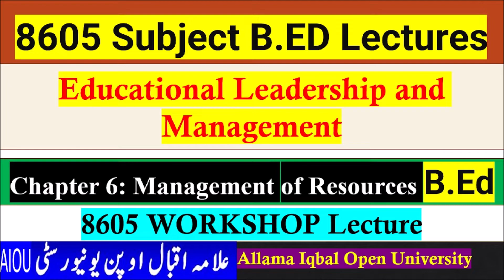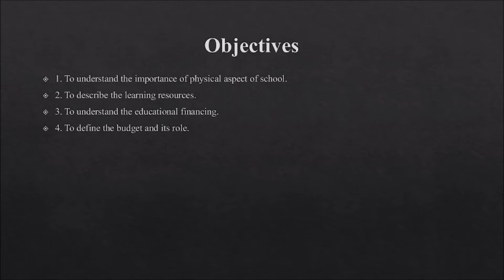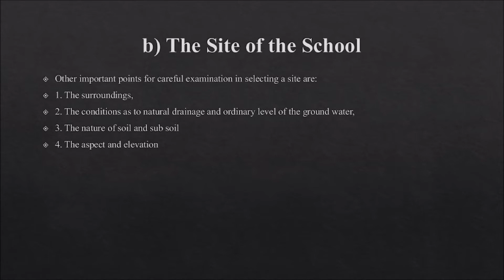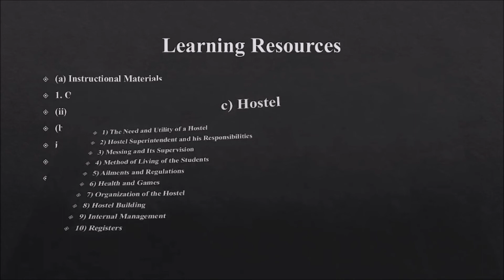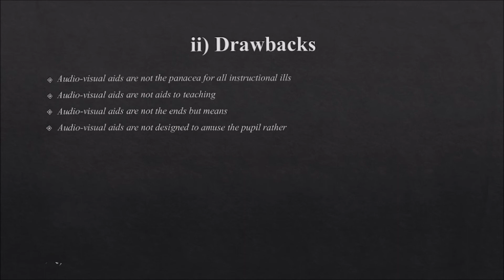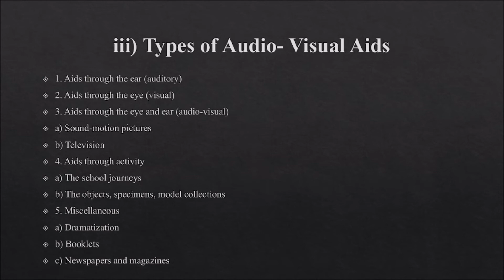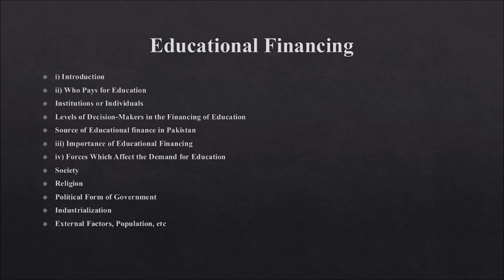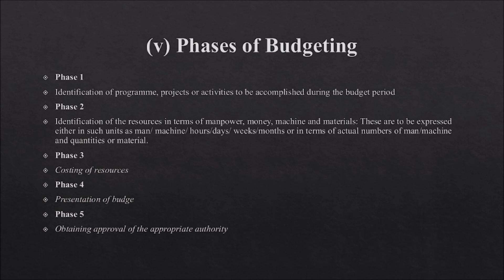8605 | Unit 6 | Management of Resources | Budgeting | Financing| Educational Leadership & Management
8605 | Unit 6 | Management of Resources | Budgeting | Financing| Educational Leadership & Management